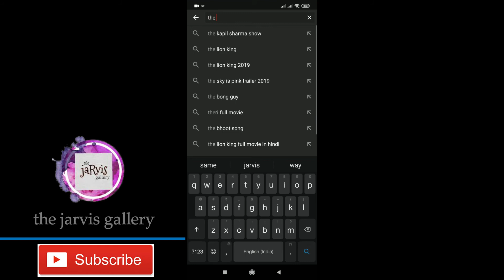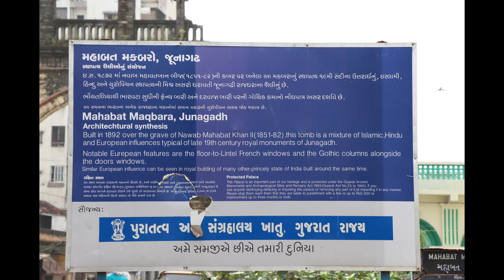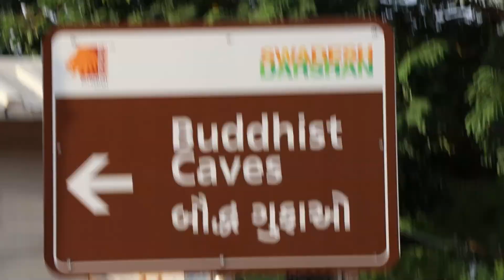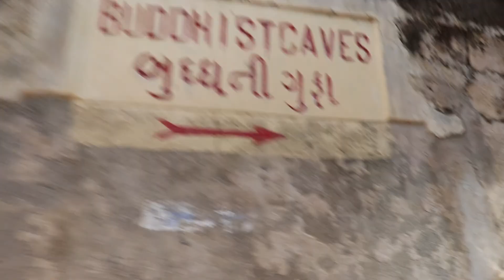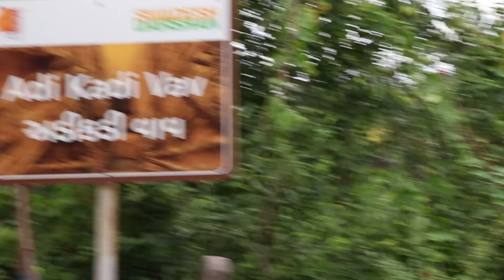PLACE TO VISIT IN JUNAGADH.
PLACE TO VISIT IN JUNAGADH. | the jarvis gallery
Mahabat Maqbara | Uparkot Fort | Adi-kadi Vav | Navghan Kuwo | Sakkarbaug Zoo | Buddhist Caves | SASAN GIR (JUNGLE SAFARI) | GIRNAR HILL